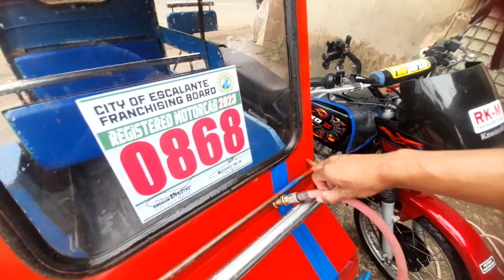hugas muna sating motor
Linis muna tayo sating motor ang ating pinag kukunan ng pangkain sa araw araw